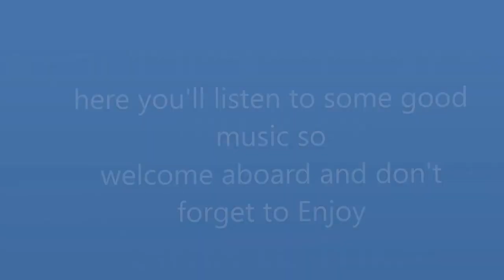Welcome to Gnawa Reggae Nation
This is a channel where you'll always find music you would like